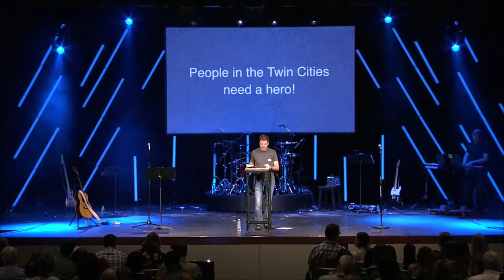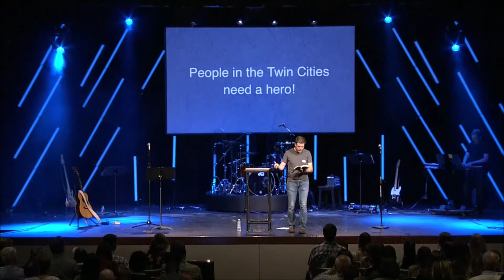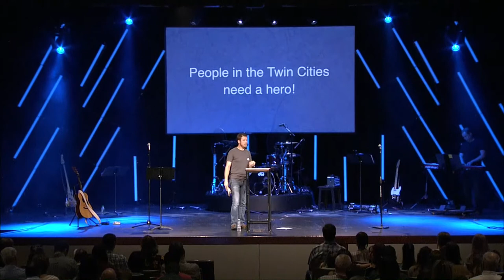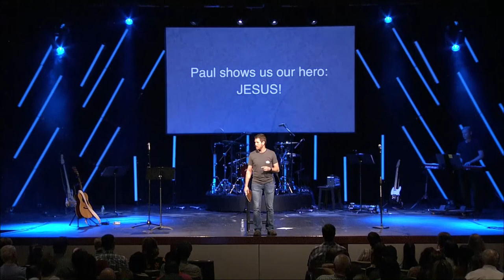The Twin Cities - Hypocrisy and Self-Deception // Romans Road Trip // Jay Miller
Most people’s response to the recognition that they aren’t perfect or that they are “bad people” or have “done bad things” is to simply get better. The human response to the truth of Romans 1, is to take a stop in the Twin Cities of Hypocrisy – looking good on the outside but false on the inside, and Self-Deception – believing that enough good works can outweigh the brokenness and sin in your heart and in your life. The Christian is constantly tempted to vacation and even live here, but it is a temptation that must be resisted by remembering the depth of our sin, and the greatness of our Savior. A clear indication that one is vacationing here is a judgmental heart toward others. Romans 14:4, Matthew 7:1-6.